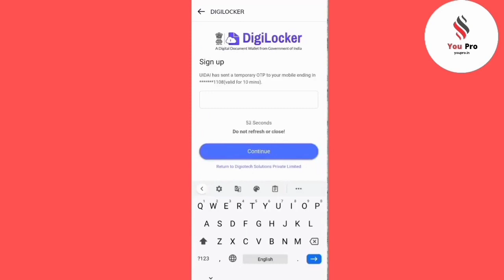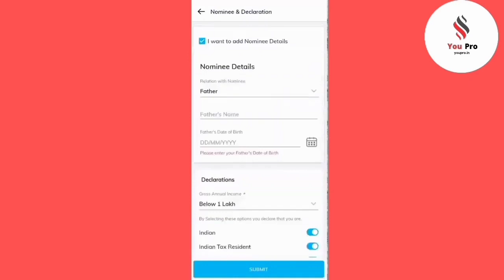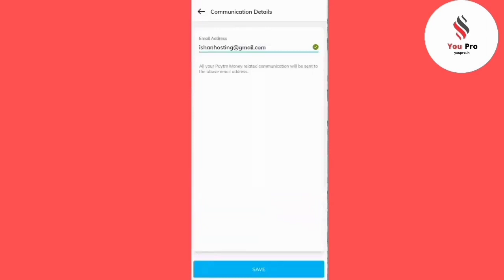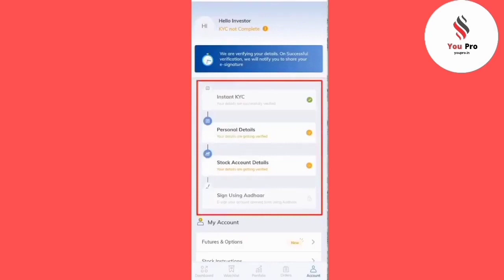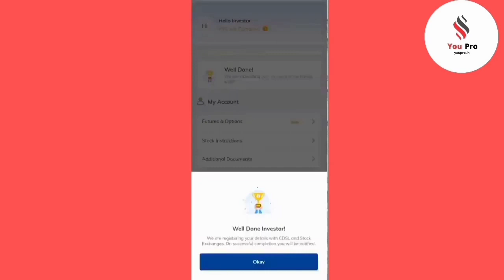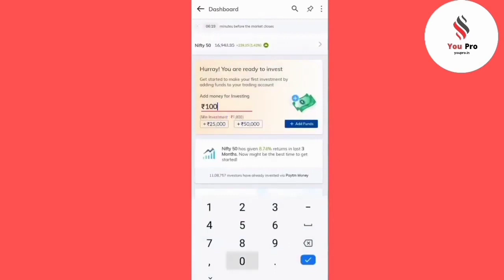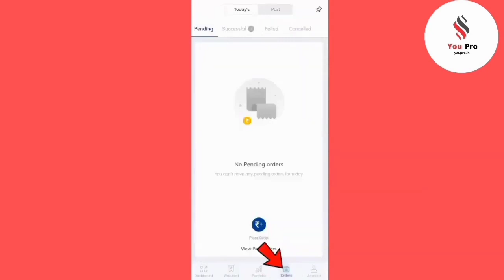Paytm Money Demat Account Opening | Paytm Money Account Kaise Banaye | Demat Account Kaise Khole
Join Our Telegram Channel For Paytm Cash [ En Method ]

► How to Link Mobile Number to Aadhar Card | Aadhar card me mobile number kaise jode | New Process

Hello Friends!!
Demat account kaise khole | Paytm money account kaise banaye | How to open demat account

► Android Mouse -
► Trypod used -
► Ring Light used -

► Angle One Account Opening :
► ICICI direct account opening-
► HDFC Demat Account opening-
► SBI Securities -
► Gromo App Link:

►Mic Used Boya BYM1 :

➡️ Paytm Money- MF, Stocks, IPO -
Investors are already a part of the Paytm Money family and we’d love to have you onboard too. To make your investment journey simple and seamless, we have designed an all-in-one investment and wealth management app with Mutual Funds, Stocks, Futures & Options, IPOs, NPS and more. We also kept our brokerage charges at the very lowest to help you get started!

What makes Paytm Money special?
1. Investor First Approach
2. Zero Delivery
3. Intraday/F&O at ₹10*
4. Pre-Open IPO Applications
5. Access To Mutual Funds At Your Fingertips
6. Stock Market Investments Quicker And Easier
7. National Pension System (NPS)

demat account
Paytm demat account opening online
paytm money refer and earn
paytm money earning apps
paytm money account kaise banaye

|| Thanks For Being Here On My YouTube Channel ||
                              Keep Supporting